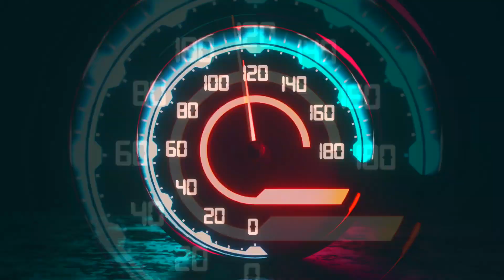[WHEEL CAM] DRIFTING ALL THE WAY || DIRT RALLY 2.0 PS4 || LPGITECH G29 GAMEPLAY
DRIFTING ALL THE WAY || DIRT RALLY 2.0 PS4 || LPGITECH G29 GAMEPLAY

Hello fellow racers, how are you doing?

Today i bring you a Rallycross race in Renault Megane RS RX.